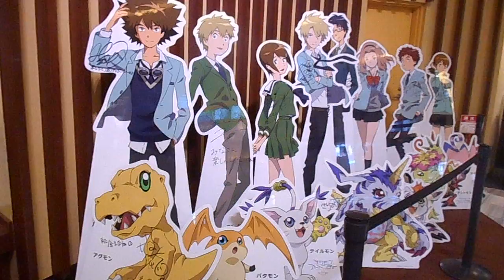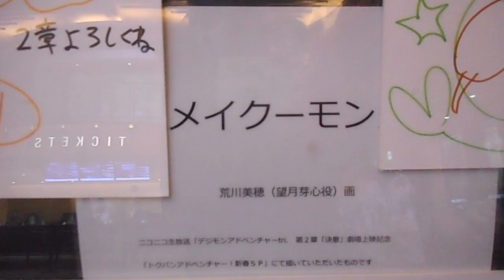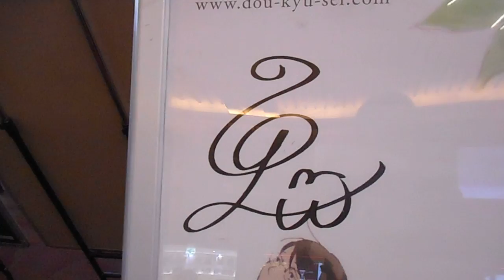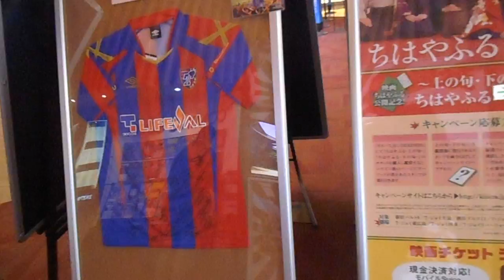DSCN6596新宿の映画館バルト９20160225ポスターに書かれたサイン